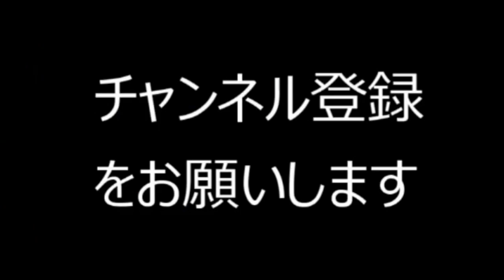【ひょろっと男子】グッズのレビューする西山宏太朗と梅原裕一郎！